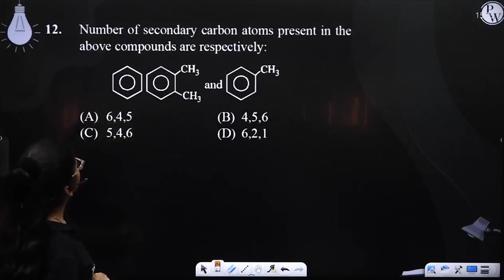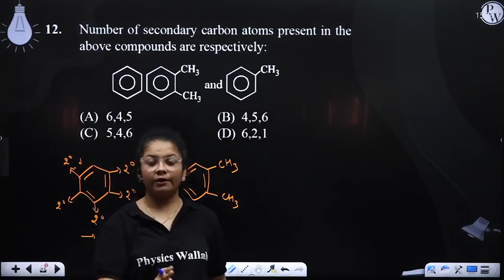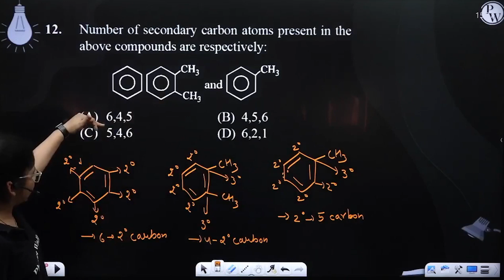Number of secondary carbon atoms present in the above compounds are respectively:&nbsp; ....